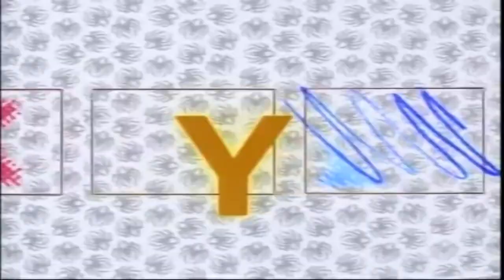[#823] Klasky Csupo Logo History (1991-2003)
DESCRIPTION: Klasky Csupo is an American multimedia entertainment production company which specializes in animation and graphic design and located in Hollywood, Los Angeles, California. It was founded by producer Arlene Klasky, animator Gabor Csupo and their nephew Attila Csupo, hence the company's name.

The company was founded by Klasky and Csupo in a spare room of their apartment in 1982, and grew to 550 artists, creative workers, and staff in an animation facility in Hollywood. During the 1990s and early-mid 2000s, they produced and animated era-defining shows for Nickelodeon such as Rugrats, Aaahh!!! Real Monsters, The Wild Thornberrys, Rocket Power, As Told by Ginger and All Grown Up!. In the mid-2000s, Nick ended their long-running partnership with Klasky Csupo and its shows ceased production. The company then went dormant but was reinstated in 2012.